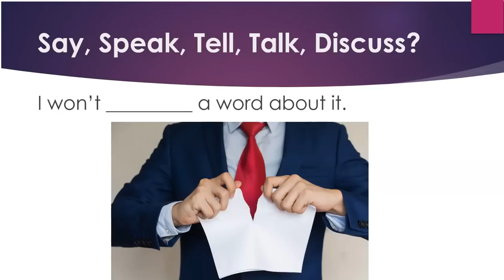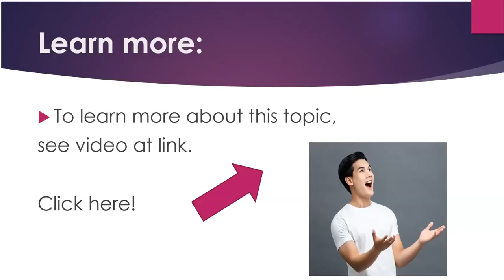Test Your English: Say, Speak, Talk, Tell, Discuss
Now you can learn English quickly by yourself at home for free step by step!  This video gives you a topic for conversation, something to speak about, as well as some words and phrases to use.   Great for teachers and students of English as a second language (ESL) both in the classroom and as self-study. The video provides a simple quiz with related verbs in English for grammar and vocabulary practice .

This video gives practice with the verbs:  say, speak, talk, tell and discuss.